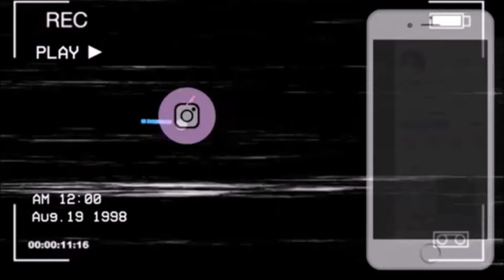FIRST COLLEGE PARTY (DRINKING) | STORYTIME KP CAM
F.A.Q.
Name: Kendra Payne
Age: 22
Hometown: Richmond, Virginia
School: North Carolina A&T State University Alumnae
Major: Architectural Engineering
Camera: Cannon G7X
Editing: Windows Movie Maker